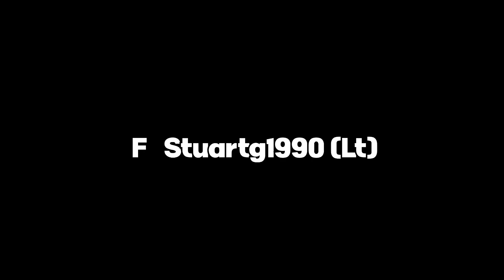Who Said That You Can't Play Commandos In 2020? l Foxhole & Chill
In Foxhole you can't never be sure when you will encounter an amazing tactical situation that resemble a masterpiece like Commandos, why not exploit It In a video?!

Check me out on twitch @ Twitch.tv/muertogaming
Im live every weekday from noon-9pm PST

Wanna join the MuertoGaming community discord?

Thank you to my buddy Denis for editing my youtube videos you can check him out on twtich @